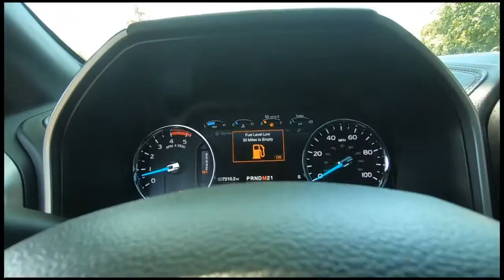Buy a Used Ford F250 Diesel 4x4 for sale Madison, WI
Here's a Used 2018 Ford F250 Diesel 4x4 Platinum Edison with the FX4 package for sale in Madison, WI

Stronger than ever before, our top of the line, One Owner, Clean CarFax, 2018 Ford F-250 Platinum Crew Cab 4X4 with FX4 package is tough and rugged in Ruby Red! Powered by a TurboCharged 6.7 Liter V8 PowerStroke Diesel V8 that offers 440hp while connected to a TorqShift 6 Speed Automatic transmission so you can take on the toughest tasks with massive payload and towing capability. There's no mistaking our Four Wheel Drive F-250 Platinum as it owns the road with a commanding stance showing off alloy wheels, chrome grille, bed liner, tonneau cover, and heated mirrors with built-in turn signals. Our Platinum powers down the road with an authoritative attitude that won't be ignored with its alloy wheels LED headlights/fog lights, power running boards, tailgate step!
The Platinum cabin is set-up with everything perfectly in place including panoramic sunroof, remote start, keyless entry/start, power tailgate release, dual-zone climate control, and an LCD productivity screen. You'll feel as though you can take on anything behind the wheel snug in your multi-contour heated/cooled leather seat with driver memory settings and a heated steering wheel. Sync 3 touchscreen infotainment with Full-Color Navigation and voice-activated technology helps you keep your eyes on the road so you can maintain that ever-important connection. Buckle up, turn on your favorite tunes courtesy of the Premium AM/FM/CD audio system with available satellite radio, and enjoy the ride!
The fully boxed high strength steel frame of our F-250 provides peace of mind along with SOS post-crash alert, MyKey, parking sensors, a rear camera, trailer sway control, blind spot monitoring, and more. Reward yourself with this strong machine that's big on luxury and capability!

Ask for Tony Thorstad, I'll make sure that you get taken care of.

Talking CarBiz is for you if you working in the Automotive Industry or simply know what a car is.